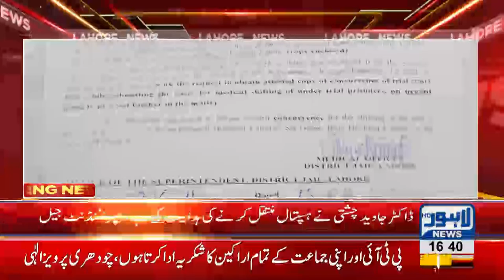Ahad Cheema faces health complications in jail